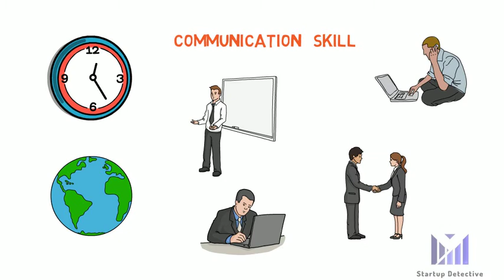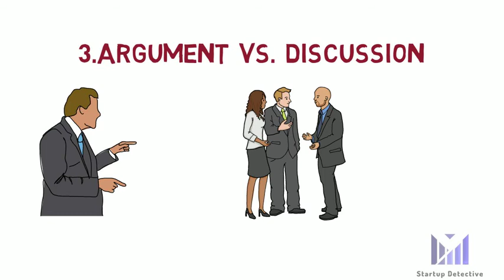কিভাবে অচেনা ব্যক্তির সাথে কথা বলবেন?(How to talk to anyone?)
কিভাবে অচেনা ব্যক্তির সাথে কথা বলবেন?

অচেনা ব্যক্তির সাথে কথা বলতে গেলে আমরা অনেকেই সমস্যায় পড়ি।কখনো মনে হয় কথা বলতে গেলে অন্য জন কি ভাববেন আবার কথা বলা শুরু করার কিছুক্ষন পরেই আর কি কথা বলবো খুঁজে পাই না।আজকে আমরা Communication Skill কিভাবে develop করবেন তা নিয়েই আলোচনা করবো।

Timecodes
0:00 - Intro
1:02 - EYE CONTACT
1:27 - INTERESTING VS. BEING INTERESTED
1:52 - ARGUMENT VS. DISCUSSION
2:14 - YOU COMMUNICATION
2:45 - BODY LANGUAGE

Sound provided by- Lakey Inspired -Better days